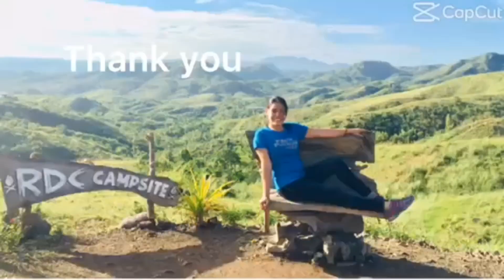CHRISTMAS PARTY 2022 || Rhea Jolly